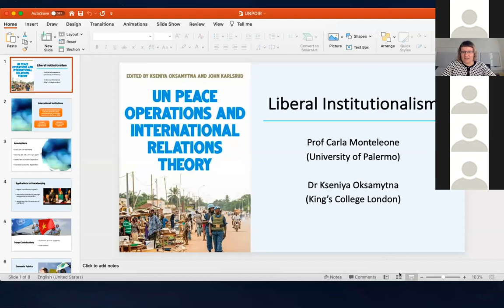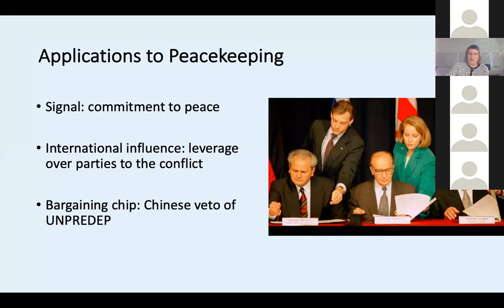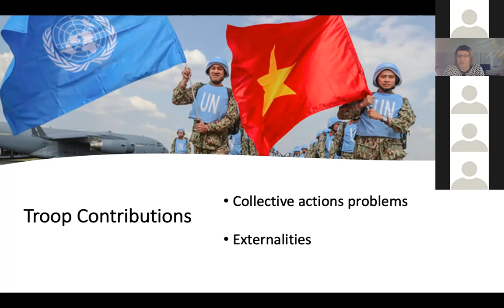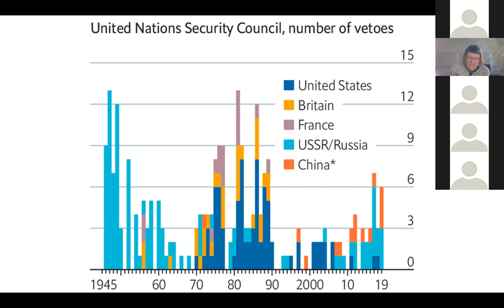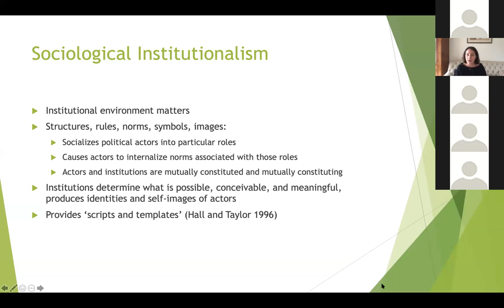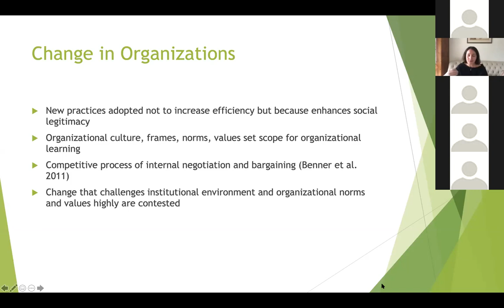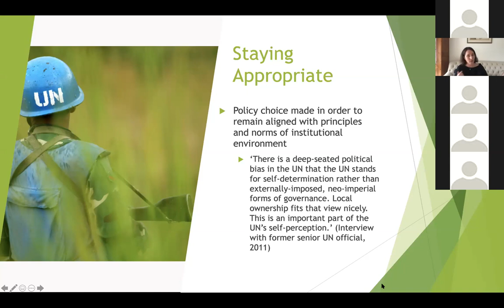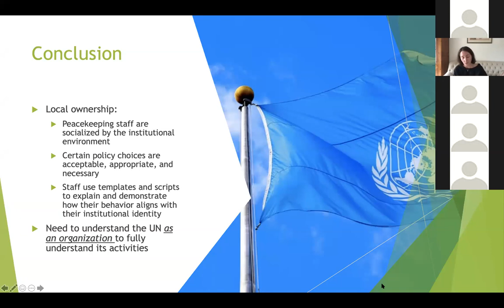Book Launch: UN Peace Operations and International Relations Theory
The book 'United Nation Peace Operations and International Relations Theory' explores how realism, liberal institutionalism, rational choice institutionalism, sociological institutionalism, constructivism, practice theories, critical security studies, feminist institutionalism, and complexity theory can advance our understanding of UN peace operations.

Watch our panel as they discuss the volume and chapters on liberal institutionalism, focusing on UN Security Council decision-making on peacekeeping and sociological institutionalism, focusing on the UN peacekeeping bureaucracy and the norm of local ownership.

Panelists:
• Chair: Professor Mats Berdal, War Studies, King's College London
• Professor John Karlsrud, Norwegian Institute of International Affairs
• Dr Kseniya Oksamytna, Research Associate, War Studies, King's College London
• Dr Sarah von Billerbeck, Associate Professor, University of Reading